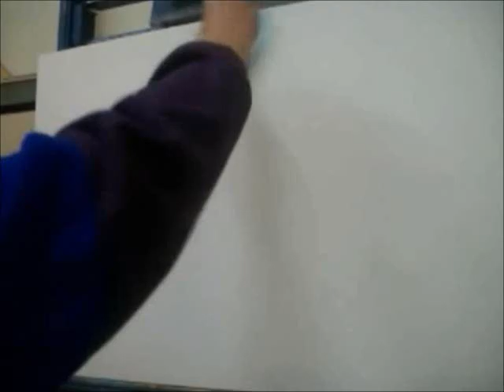COMO PINTAR UMA PAISAGEM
SILVIO ZATTI